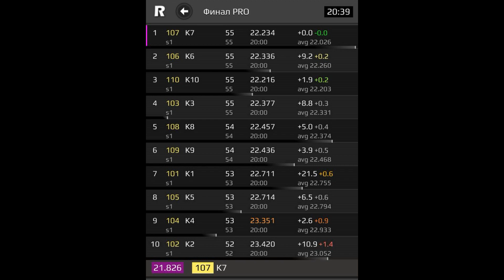2022.07.12 - Картинг "На ФАНере" / 5 этап (pro) / Lonato - с7/ф7 (22:457)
Заключительный этап чемпионата перед гранд финалом. После неудачных первых кругов, опустившись на 8 место, целью на гонку стало совершить первый для себя провоз. В итоге, после плотной борьбы большую часть гонки, под конец, удалось таки совершить маневр.
Лучший круг 47-й - 22:457.

Тайминг:
1:05 - с 7 на 8
1:50 - hit 1
3:09 - hit 2
4:50 - hit 3
5:24 - hit 4
6:00 - +1 круг
6:20 - как надо пропускать на круг
7:30 - с 8 на 9
10:28 - с 9 на 8
11:08 - с 8 на 7 (провоз)
11:57 - лучший круг